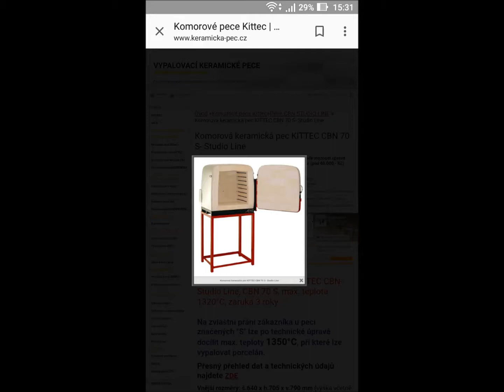Hithit.cz - Foolsky-tvořením proti depresi